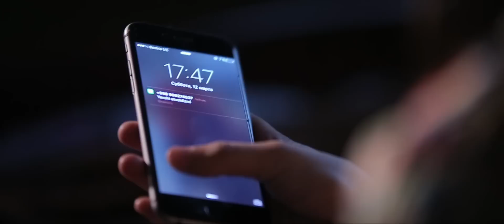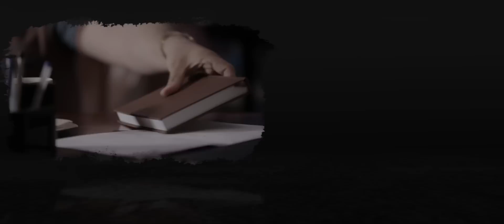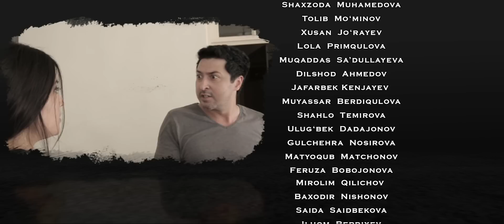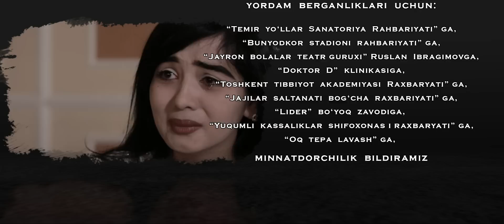Vijdon azobi (o'zbek serial) | Виждон азоби (узбек сериал) 29-qism